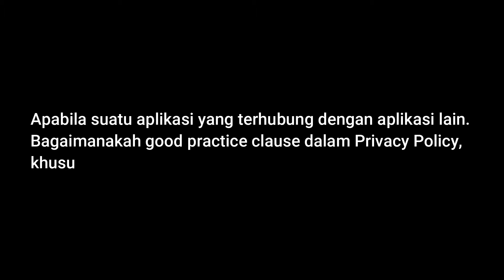Privacy Policy Terkait Data Processing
Register hari ini!

Apakah Anda seseorang yang bertanggungjawab atas masalah perlindungan data pribadi dan manajemen resiko? Apakah pekerjaan Anda melibatkan keamanan data pribadi? Atau apakah Anda seseorang yang ingin mendapatkan pengetahuan baru dalam bidang DPO?

Pemerintah Indonesia sedang membahaskan draf  RUU Perlindungan Data Pribadi yang diharapkan akan dikuatkuasakan segera. Salah klausalnya mengamanatkan perusahaan dan organisasi tertentu untuk menunjuk seorang pejabat perlindungan data pribadi.

Undang-undang ini mewajibkan  seorang DPO memiliki pengetahuan khusus dan keahlian tentang hukum privasi dan praktik perlindungan data pribadi, mempunyai kemampuan memenuhi tugas dan memiliki kualitas profesional. Dengan demikian, DPO memainkan peran penting dalam memastikan perusahaan patuh terhadap aturan baru dan mencegah terjadinya sanksi pidana atas pelanggaran yang dilakukan perusahaan.

Asosiasi Profesional Privasi Data Indonesia (APPDI), didukung oleh Schinder Law Firm, menghadirkan pelatihan online ke-8 "Pelatihan  Pejabat Pelindungan Data Pribadi Bersertifikat".

Pelatihan ini bersifat internasional yang didasarkan pada undang-undang dan praktik terbaik dengan melibatkan diskusi kelompok, permainan peran, dan ujian akhir.

Hari: Selasa - Kamis
Tanggal: 23-25 Agustus 2022
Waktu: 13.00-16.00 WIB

- Advisory Board - Center for Air and Space Law (CASL) Faculty of Law Airlangga University

Early Bird (sebelum 6 Juni 2022): IDR 8,280,000

Register hari ini!

Modul yang akan dibahas:
Modul 1 - Pejabat Pelindungan Data Pribadi (Data Protection Officer/DPO): Tugas dan Fungsi
Modul 2 - Pengantar tentang Privasi dan Pelindungan Data
Modul 3 - Rezim Pelindungan Data Pribadi pada Lingkup Internasional, Regional dan Nasional
Modul 4 - Penerapan dan Cakupan Undang-Undang Perlindungan Data Pribadi (PDPA)
Modul 5 - Peraturan Perlindungan Data dan Kewajiban Perusahaan
Modul 6 - Hak Subjek Data
Modul 7 - Kebijakan Perlindungan Data
Modul 8 - Keamanan Pemrosesan dan Mengelola Pelanggaran Data
Modul 9 - Transfer Data Internasional
Modul 10 - Implementasi dan Penegakan

Di akhir kursus, peserta akan:
- Memperoleh pemahaman menyeluruh tentang konsep dasar dan komponen rezim hukum Perlindungan Data Internasional
- Memperoleh pemahaman menyeluruh tentang hukum perlindungan data Negara-negara Asia Pasifik dan persamaan/perbedaannya dengan EU-GDPR (standar emas)
- Memperoleh pengetahuan mendalam tentang Undang-Undang Perlindungan Data Pribadi
- Memperoleh pemahaman menyeluruh tentang konsep, pendekatan, metode, dan teknik untuk perlindungan data pribadi yang efektif
- Menafsirkan persyaratan perlindungan data dalam konteks khusus organisasi
- Mengembangkan keahlian untuk mendukung organisasi dalam merencanakan, menerapkan, mengelola, memantau, dan memelihara kepatuhan yang berkelanjutan terhadap Undang-Undang Perlindungan Data Pribadi
- Memenuhi syarat untuk menjadi Pejabat Perlindungan Data Pribadi bersertifikat

Register hari ini!